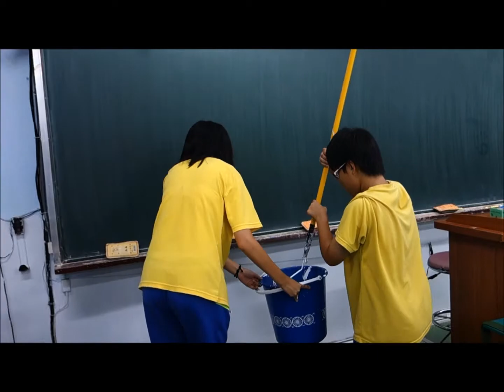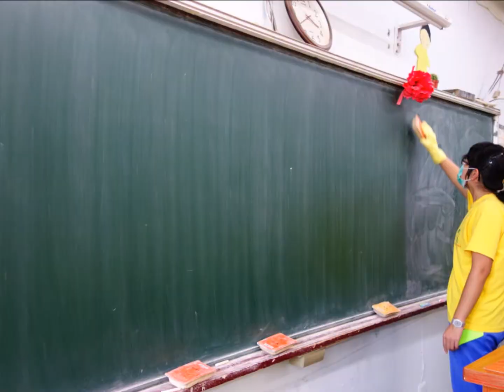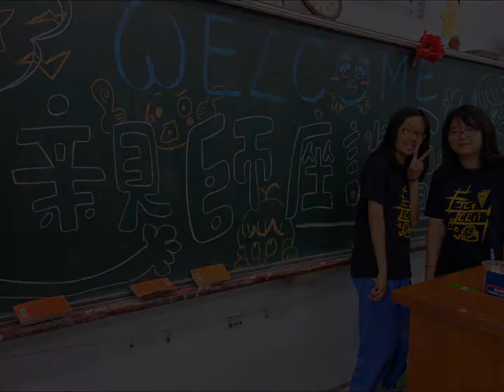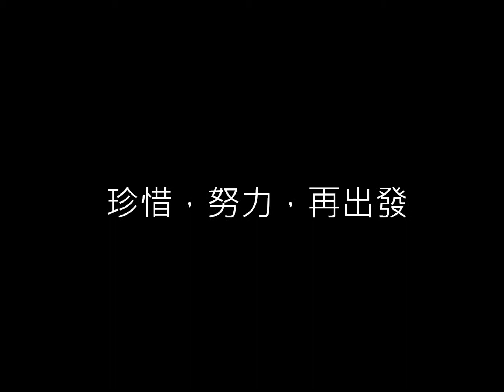214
據說是咱家班導做的